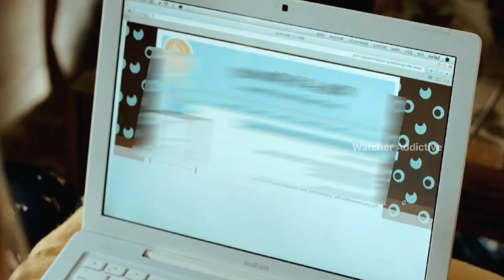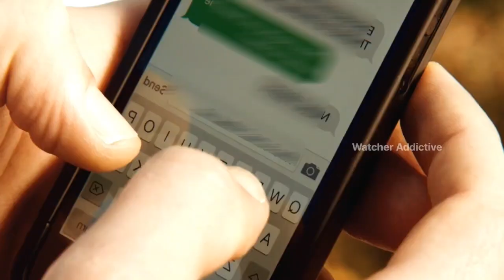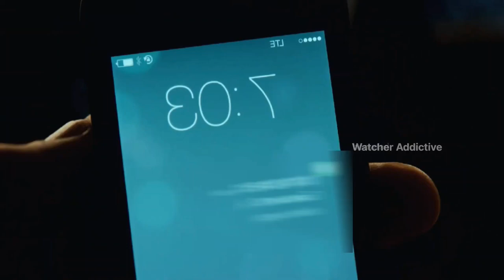Couple ki Mistakes Film Explained in Hindi/Urdu Summarized Explained | Watcher Planet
Credits:
Images and footage Source:
Director:
Producer:
Writer:

Video Topics :
1.hollywood movie explained in hindi
2.movie explained in hindi
3.explained in hindi
4.movie explain in hindi
5.hindi explanation of hollywood movies
6.movies explained in hindi
7.hollywood movie story explained in hindi
8.hollywood explained in hindi
9.movies explained
10.explain hollywood movie in hindi
11.hollywood movie explanation in hindi
12.ending explained in hindi
13.hollywood movie explain
14.hollywood movie hindi explained
15.hollywood movie hindi explanation
16.movie explained
17.hollywood movie in hindi explained
18.movies insight hindi
19.endingexplainhindi
20.Ending Explained In Hindi
21.Explained
22.Movie Explained in Hindi
23.movie hindi explained
24.hollywood movie
25.explained in hindi
26.Movie Hindi Explanation
27.hollywood movie in hindi explain
28.hollywood movie in hindi explained
29.hollywood movies in hindi explanation
30.movies explained hindi
31.love story movie explained in hindi
32.hollywood movies in hindi explanation
33.Movies Explanations in Hindi
34.Movie Explained in Hindi
35.Film Explained in Hindi
36.Film Explained Hindi
37.Film Explain in Hindi
38.Film Explained
39.Film Explained in hindi
40.Film Explaine in Hindi